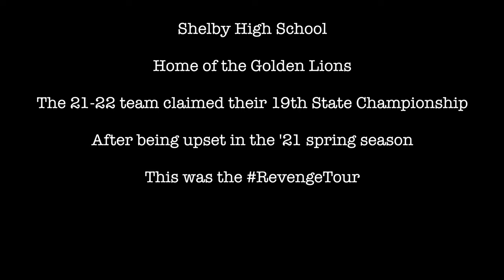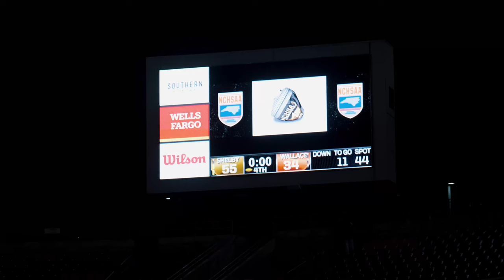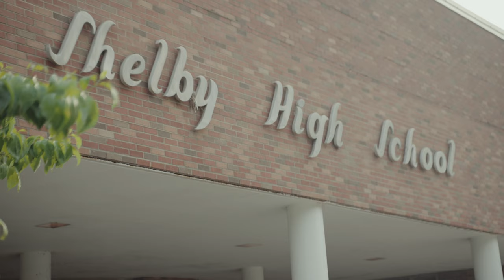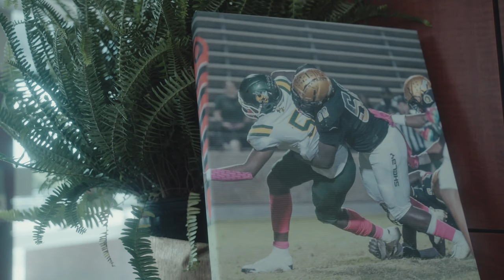FOOTBALL IS BACK!! || One Town : One Team EP:1 || "We are Shelby" Shelby High Golden Lion Football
Football fans, finally spring football is here for the defending 2021 North Carolina 2A State Champions the Shelby Golden Lions. Will the Golden Lions be able to repeat this fall?